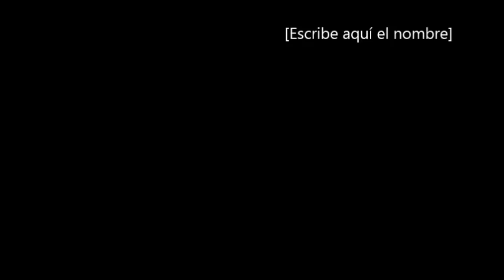Llega el primer buque de carga al nuevo Puerto de Veracruz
Este 1 de Julio del 2019 llegó el primer buque de carga al nuevo Puerto de Veracruz más información